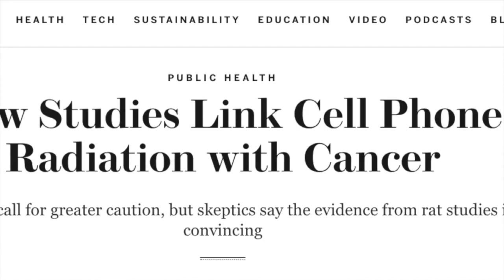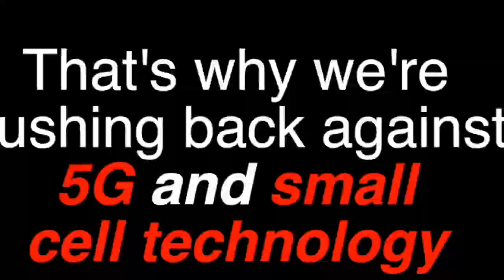What you should know about small cells and 5G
Wireless companies are busy installing their small cell antennas all over the country, but there's a problem: study after study shows clear biological effects from constant, low-level exposure to wireless radiation – exactly the kind of exposure resulting from small cells.